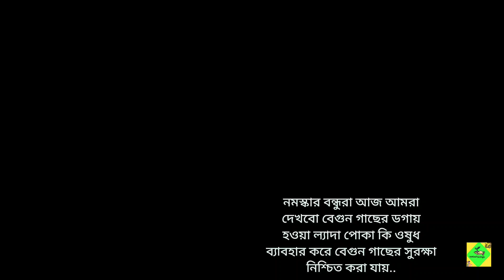বেগুন গাছের ডগায় হওয়া পোকা মারার ১০০% কার্যকরী ওষুধ🍆🦠